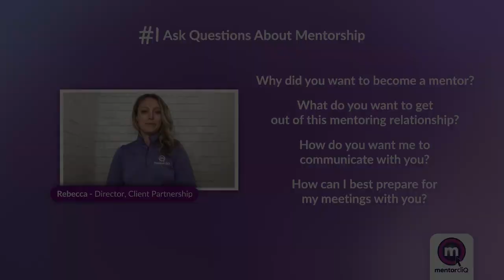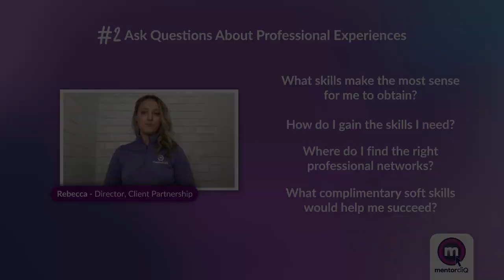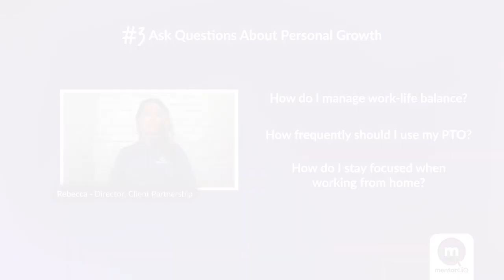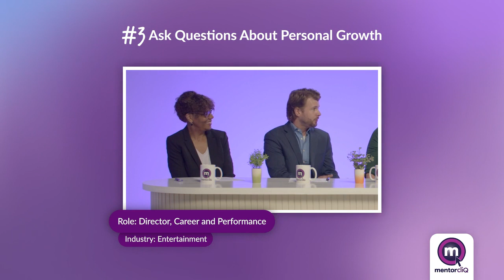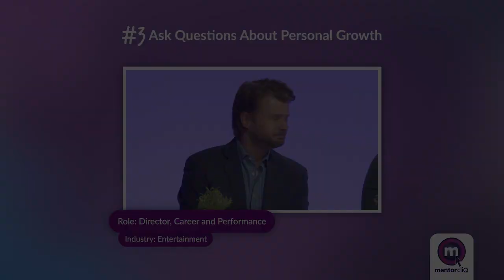Questions to Ask a Mentor: Tips for Succeeding in a Mentoring Relationship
In a mentoring relationship, mentees need to have a large amount of ownership over their own goals and objectives. Not all mentees will be ready for that type of responsibility. Knowing what to ask and when is an important skill for a mentee to have. Asking the right questions at the right time will lead to significantly better relationship outcomes.

In this video, we walk through 3 broad instances where mentees should be asking questions, and offer a handful of questions that mentees may want to ask as they build their mentor/mentee relationship.

0:00 - Intro - Mentoring Masterminds

0:58 - Ask Questions About Mentorship

1:47 - Ask Questions About Professional Experiences

2:41 - Ask Questions About Personal Growth

5:07 - What Questions Get the Most Out of a Mentoring Relationship?

_____Social______________________________

Follow us to expand your mentoring community!

_____Website____________________________

Reduce turnover by 50% or MORE with software!

_____Highlights____________________________

Key Quotes from "Questions to Ask a Mentor":

1.  "Professional experience is the hallmark of a good workplace mentor. You can gain an exceptional amount of insight from your mentor by asking questions about their professional experiences."
2.  "Many mentees make the mistake of thinking that a mentoring relationship must be super formal or that it can only focus on career development."
3. "Discuss with your mentor what type of topics they're comfortable discussing with you."
4. "Each person's pathway to success would be different. So you can potentially learn many tips, tricks, and insights from your mentor that you wouldn't get from any other source."
5. "Your mentor will be happy to offer insight on how you can get the most out of their relationships with them."

_____Further Reading____________________________

Improve your mentoring strategy. Check the articles below for more tips, tricks, and insights:

-What Does Mentee Mean?